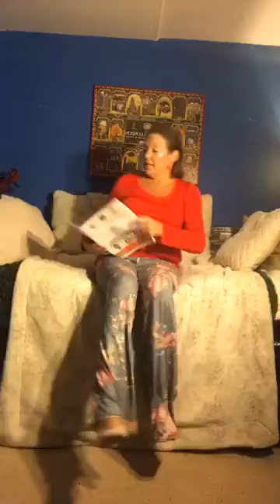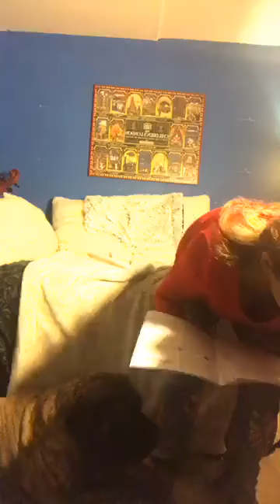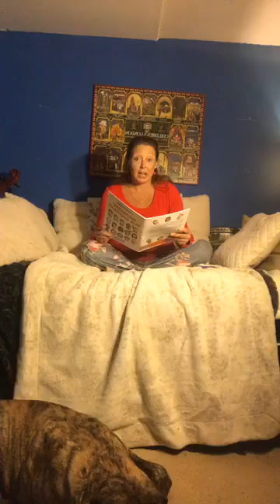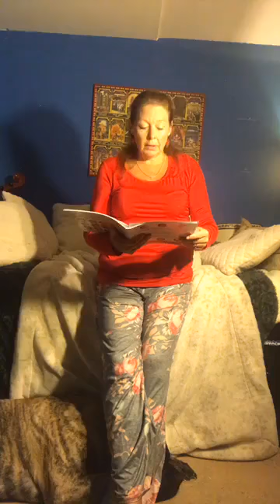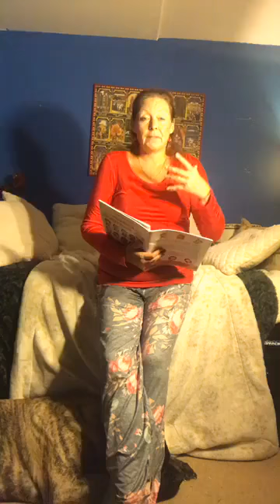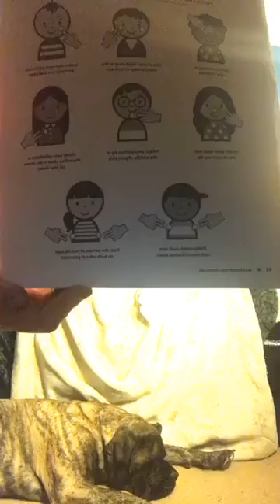Children's Ministry: Managing Emotions, Session 4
This series will be led by  Laura Freeburn
Tuesdays and Thursdays at 5pm, July 7 - August 18, 2020
Published by the United Methodist Women. FAITH. HOPE. LOVE IN ACTION